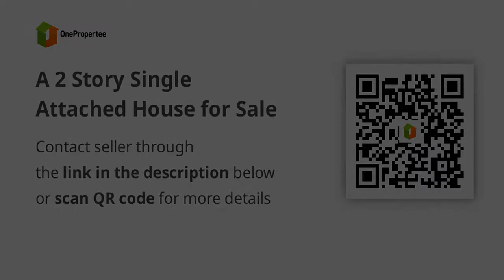A 2 Story Single Attached House for Sale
House Type: Single Attached House
Number of Bedrooms: 2
Number of Bathrooms: 2
Floor Area in sqm: 85 sqm.